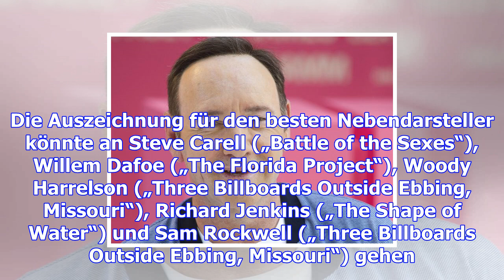Kevin spacey: sag awards ohne den schauspieler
Die Screen Actors Guild hat die Nominierungen für ihre SAG Awards öffentlich gemacht. Kevin Spacey i...